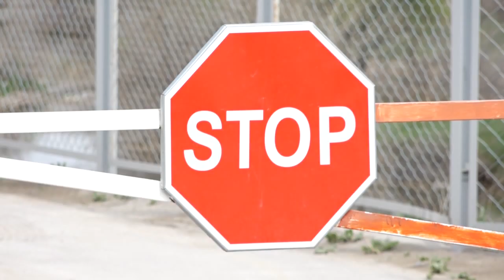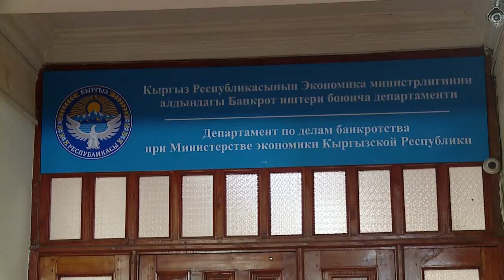Кыргыз-казак чек арасындагы көзөмөлдүн күчөтүлүшү ЕАЭБ нормаларын бузууда